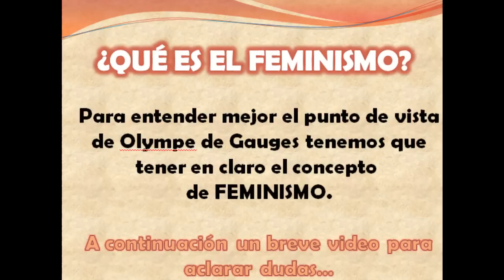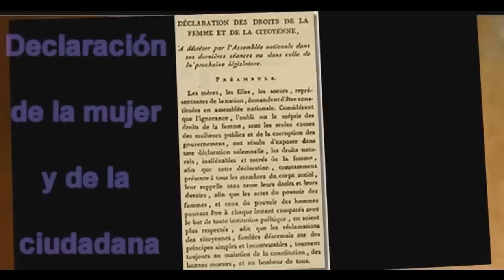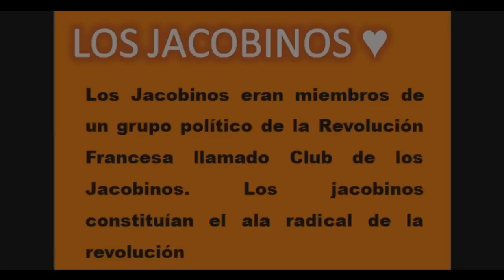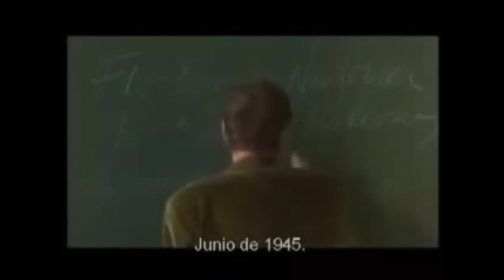OLYMPE DE GAUGES.